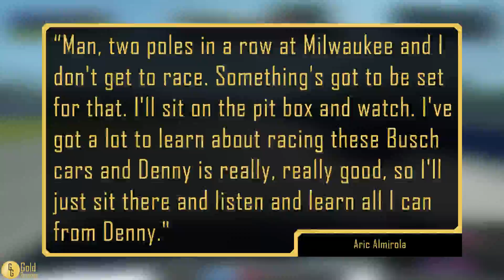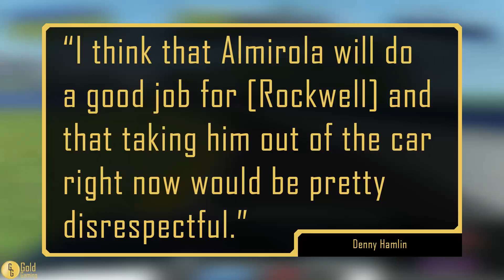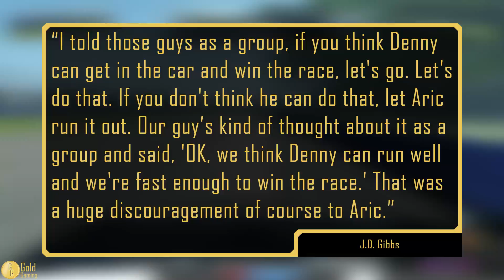Aric Almirola Won a Race He Didn't Finish - rFactor 2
Aric Almirola won the 2007 AT&T 250 at the Milwaukee Mile but he did even finish the race.

Gameplay: rFactor2
   Publisher: Studio 397
   Developer: Studio 397